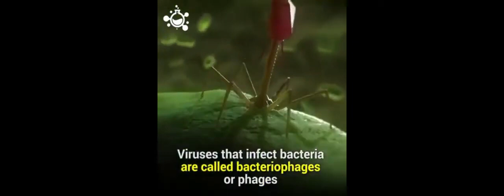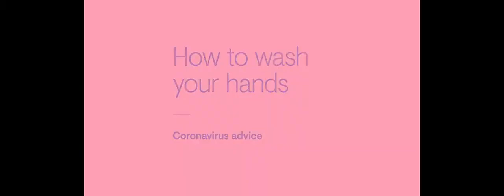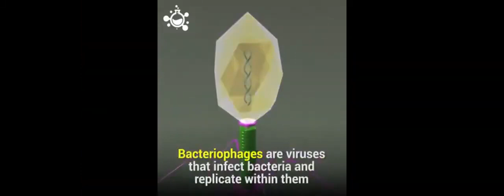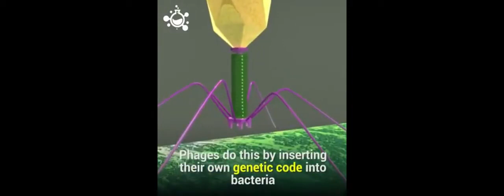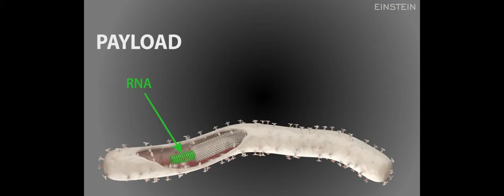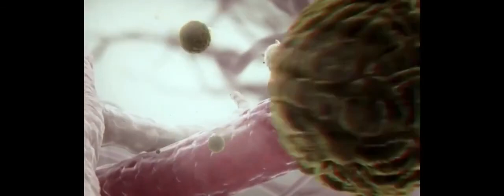ක්ෂුද්‍ර ජීවී ලෝකය 02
History and Presentation of the College
Established in the year 1814, the school belongs to the Christian church and was converted to a Buddhist school after its takeover. The English medium was originally started as a boys' school. Students from all over the island have come to this school for residential education. Students from foreign countries have also studied in this college.
Martin Wickremasinghe, Great Editor of Hela,
First Sinhalese Archaeological Commissioner, Mr. Senarath Paranavithana
The Governor-General, Sir Oliver Gunatilake,
Former President of the Maldives, Hon. Abdul Gayoom,
AT Ariyaratne, Founder of Sarvodaya
Edwin Ariyadasa, Artist Journalist,
Former Central Bank Governor, Ashoka Jayasekara
Bonavista College, where many great intellectuals were gifted to the world

By the end of 2016, 17 students were close to closing. The two schools – Buonavista Primary and Maha Vidyalaya – were converted into a National School by 2019 with the intervention of Principal Karunaratne Ganewatta.

Released by the current principal, Karunaratne Ganewatta, Buonavista Vidyalaya now boasts about 3,000 students in Sinhala and English mediums, with all streams of science, math, arts, commerce, etc., including professional streams, tabs and smart boards. Smart classrooms equipped with sophisticated accessories are the most popular tabs in Sri Lanka Meter used for education of students has become the only school in the group.

Principal’s Note
Buonavista College is a school which has a proud history of more than 200 years and has produced a number of world renown eminent scholars, two presidents and the greatest writer of our country. Over the time, by 2016, which had been restricted to 17 students and when the authorities were trying to shut it down, I was appointed to this school on a transfer based on political move. I, adapting to the relevant and to the school, admitted 210 students by the beginning of the year 2017.By today, creating novel opportunities for students, and amidst a host of difficulties , school is passing its third year of the renaissance. So Let’s determine to continue the journey with the contribution of the parents and the blessings of the past pupils for another century. We are looking forward to blessing of all who can to continue this nationwide endeavor.